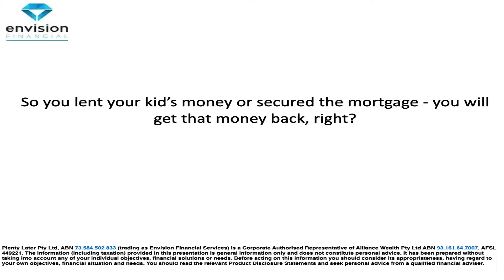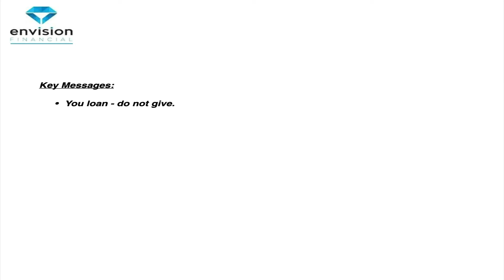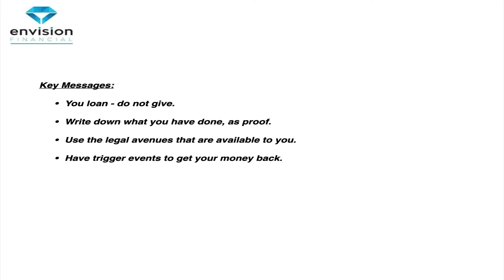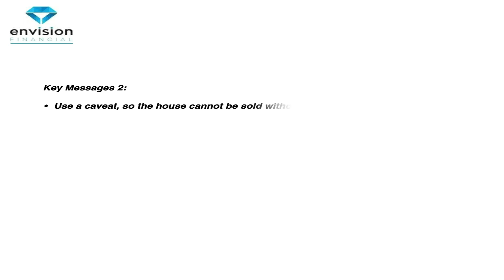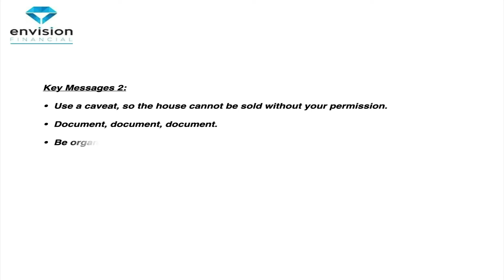Helping adult kids buy a home? Why should you document your loan?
If you’re helping adult kids buy a home, what should both parties consider?

Luke Smith, Financial Planner, joined 2CC Talking Canberra 1206AM in The Money Show which aired on Friday 8 July 2022. This week’s topic is one many modern families will face: What happens when adult kids come to ‘the bank of Mum and Dad’ to help them buy a home? Facing high home prices, many parents are helping their kids secure their first home. And while buying a first home is a big life milestone, it’s not without risk for parents and adult children themselves.

Key topics covered include:
– Parents want to know they’ve done the right, Mum and Dad need to be protected too!
– Why not make it a loan and not a gift to buy a home, even if there is no interest?
– What happens in the event of a relationship breakdown or if someone should pass?
– The importance of documentation and seeking advice from a solicitor.
– If a parent requires the money back due to illness or injury, what happens to the loan then?
– Additionally, what is a non-refundable gift declaration and why might a bank want one if you don’t have a loan agreement?
– Luke offers some key ideas around helping adult kids get ahead.
– Remember, it’s not just about love and trust, it’s also about being responsible.

Do you need advice around helping adult kids buy a home?

Luke as a Financial Planner can help you set up a financial planning strategy to help you achieve your personal financial goals. Make an appointment to confidentially discuss investment, super, and retirement planning. Call Envision Financial Services on 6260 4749. Luke can also refer you to a solicitor for loan and legal agreements, if you want to help your own adult kids.

Luke will return to talk about financial planning on 2CC next Friday. You can also catch up with The Strategy Stacker – Luke Talks Money podcast.

We look forward to your company again.